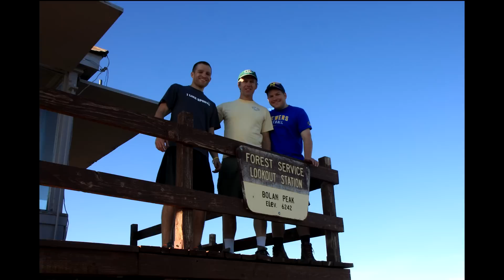Bolan Mountain Lookout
Bolan Mountain Lookout Oregon, USA
Sunrises - Panoramas - Sunsets - Solitude
Million dollar views at 40 bucks a night.
A priceless way to spend time with those you love.